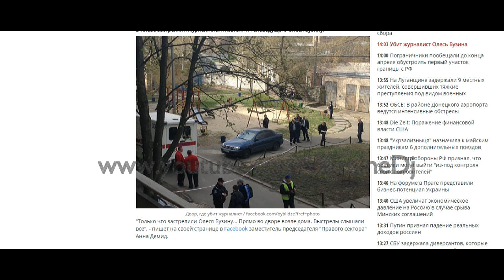Убит журналист Олесь Бузина [Видео] Новости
В Киеве застрелили журналиста, писателя и телеведущего Олеся Бузину.